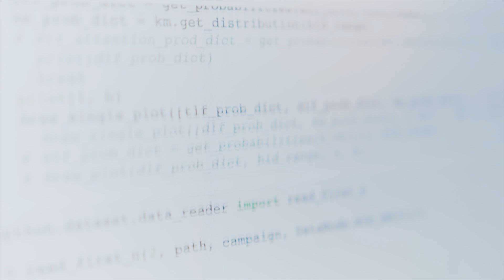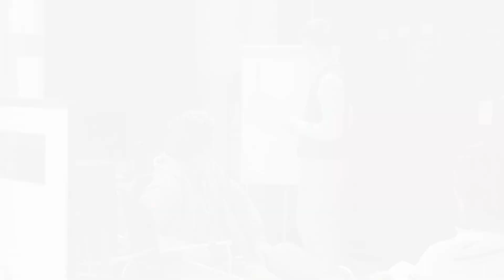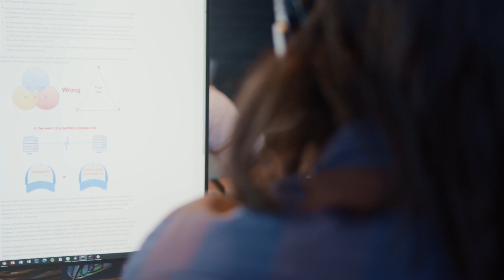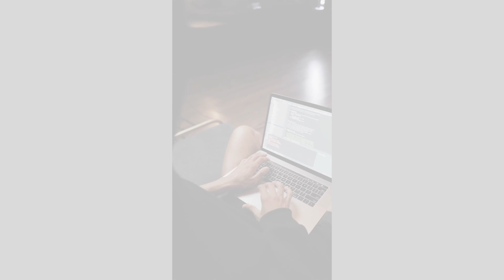Jordan Peterson: Coding Motivation